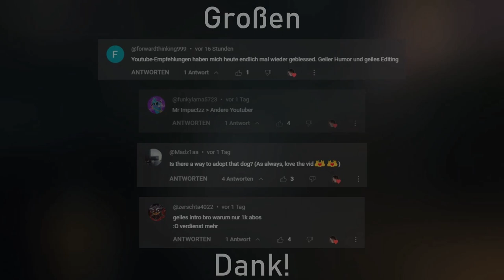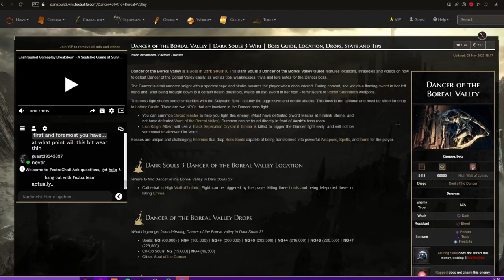Ein kleiner Ausrutscher ins Late-Game.. | Dark Souls III - Part 2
Mein Equipment:
Aufnahmeprogramm: Open Broadcast Software (OBS)/PS4 Share
Editierungsprogramm: HitFilm Express 18

Kommentiert, da freu ich mich immer!